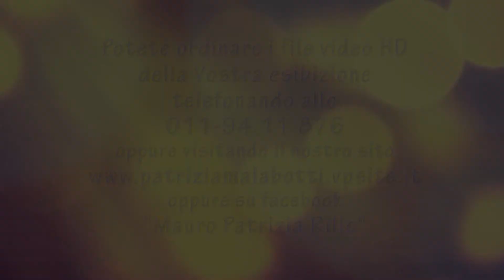A CIRCLE FOR LIFE 2018 "10 secondi di tutte le coreografie esibitesi"